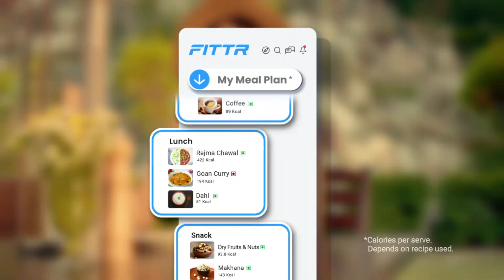Fittr App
Director : Shaun Kolah
Editor : Abhilesh Shivalkar